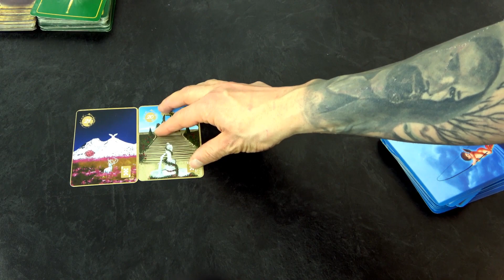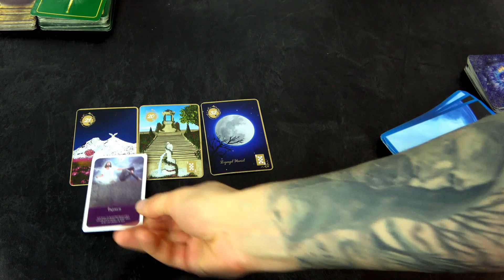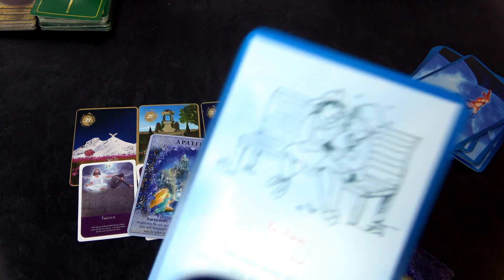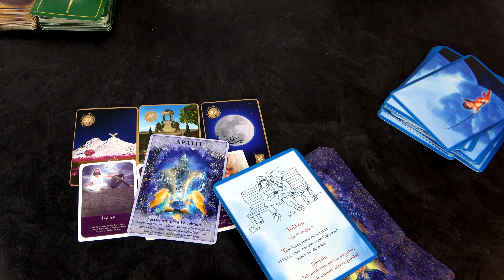Reinkarnation von Tieren + Tagesorakel 17 11 2021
Heute geht es um die Reinkarnation von  Tieren
Deine persönliche Beratung unter 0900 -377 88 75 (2,99/ Min. aus allen deutschen Netzen) oder weltweit unter: